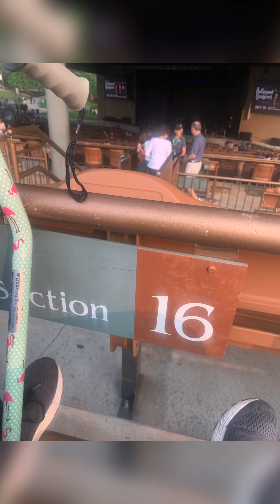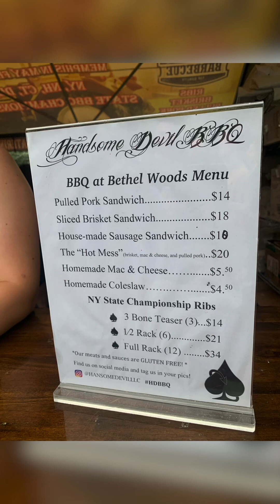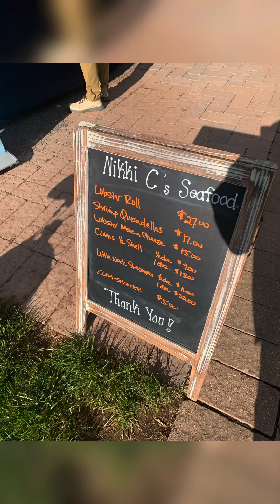2023 Bethel Woods Pavilion Concerts Scrapbook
It’s a hot mess of photos and pics from the events I was able to attend on my season pass. Awful weather, back to back concert scheduling, and stolen weekend by the Catbird Festival. Why do I do this to myself? I’m a local now I guess.